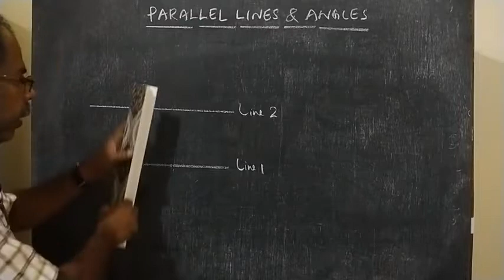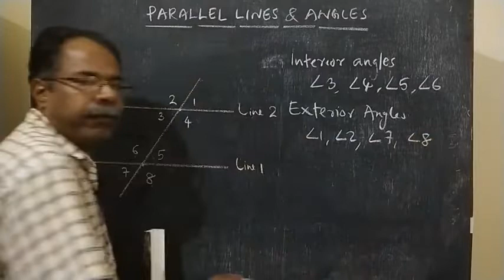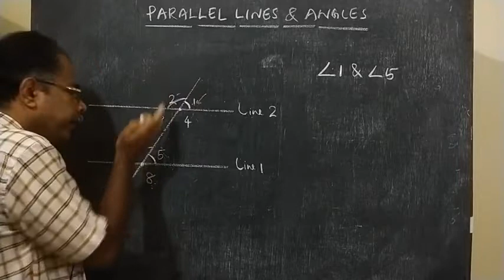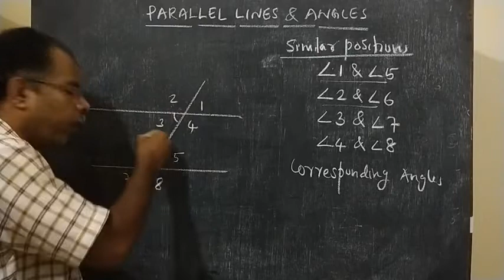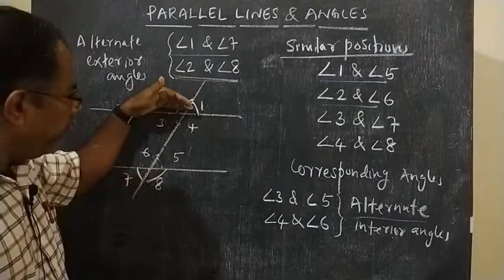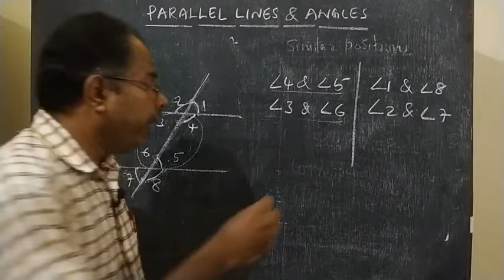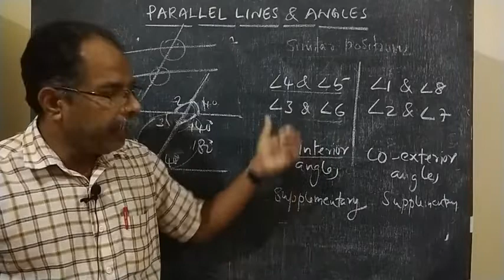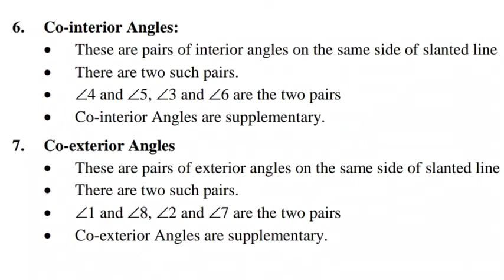PARALLEL LINES AND ANGLES ( STD 7)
BAIJU KONNAKKAL
NIBRAS SECONDARY SCHOOL